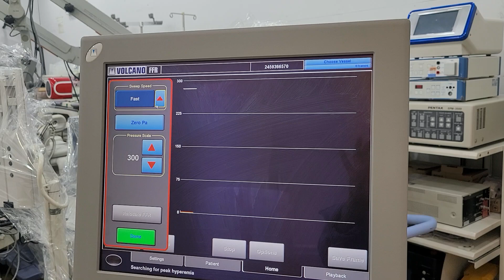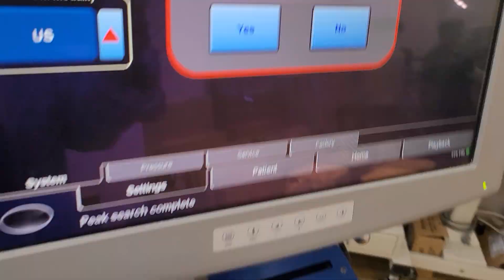volcanoooo s 3333